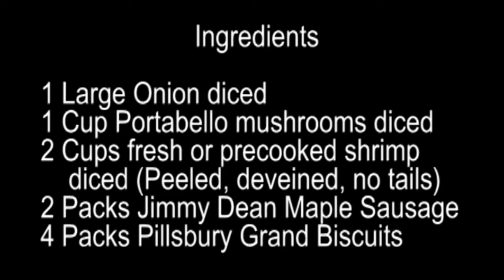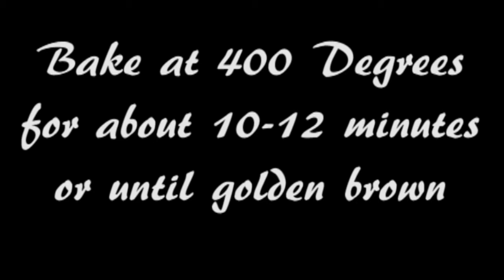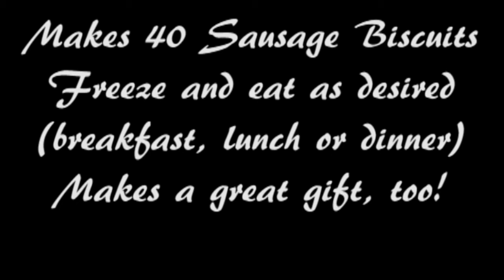Terry's Maple, Sausage Biscuits! Fabulous like her!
My dear friend, Terry White, was one of the best cooks I have known in my 70+ years.   Terry went back home to Taiwan to be with her family and friends after living 40+ years in the States in October of 2020.  Sadly, she passed away earlier this year.  She was 79.  We are all so grateful she was able to return to her homeland and  be reunited with her friends and family in Taiwan albeit for a short while.  Terry was a special friend, and she's greatly missed by all who knew her.

She made these sausage biscuits for her husband, Arthur, and all of her friends over the years.  It was a real treat to get one of  these (or several.)   They are so delicious and can be frozen and eaten for breakfast, lunch and/or dinner or just on the go.  The recipe makes 40 biscuits.   I videotaped her several years ago making these sausage biscuits so they could be replicated by her friends and loved ones for our future enjoyment and for remembering our generous, funny and charity-minded friend, Terry.

She also had a passion for gardening, a bright green thumb and could make a dead plant come alive.   Her yard was filled with colorful, beautiful flowers and made everyone smile who saw it (see a picture of her front yard at the end of this video.)

Enjoy her sausage biscuit recipe.  It's special, too and will become one of your favorites.

My apologies.  I forgot all about the television sound being on when I shot this video.  Hopefully, you can ignore it.

As I said, Terry was one of the best cooks I've known. I did manage to video her making two of my favorite dishes. Here are the links (copy and paste):

Here is a video of Terry making her famous egg rolls. This recipe will ruin you for any other egg roll. The wrapper is ultra thin and crispy! Yum!

Here is a video for Terry's Spicy Shrimp Pasta Salad.  I did not make a video of her making it so had to create video to share the recipe.  This will become your new favorite pasta salad bar none! Yum!